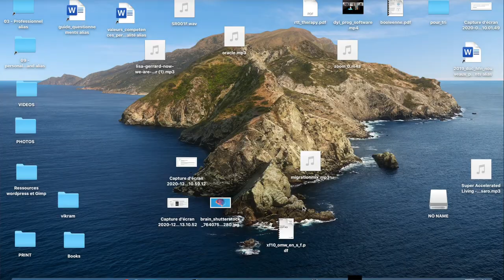REMARKABLE 2 - Moins c'est parfois mieux - un concept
Si le reMarkable 2 vous tente, je peux peut-être vous donner encore un lien de PARRAINAGE pour 40$ de REDUCTION ! Faites-moi signe !

Et pour connaître les 2-3 PROBLEMES d'écran et de wifi que j'ai eus, regardez ma toute dernière vidéo sur le reMarkable 2

La technologie, c'est super ! Mais parfois, ça nous submerge. On peut faire tellement de choses avec.
Cette tablette, la reMarkable 2 ne fait pas grand chose et on va beaucoup en parler. Elle fait aussi 3 choses très bien. Elle permet d'écrire à la main, de dessiner et de lire.
Cette vidéo pour vous présenter cette tablette est en fait une excuse pour vous parler de :

- Stratégie
- Marketing
- Psychologie
- Attention (focus)
- Intention
- Spécialisation

CHAPITRAGE
00:00 Intro
00:47 J'aime écrire
01:44 Ce que le ReMarkable ne fait PAS
04:07 Une définition de la Stratégie
05:00 Une histoire de Marketing
05:41 Ce que le ReMarkable fait bien
08:01 Pour quoi je l'utilise
08:29 L'intention
09:35 Conclusion

Autre option pour le stylo :
STAEDTLER Noris digital jumbo 180J 22. EMR Stylus

Ou simplement des tablettes "classiques" comme :
* IPad Pro
* Samsung Tab S7+
* Ratta supernote A5X
* bookeen notéa
* boox note
* Supernote A5X
* ET LA TABLETTE QUI VA BEAUCOUP FAIRE PARLER D'ELLE : La Kindle Scribe
(merci aux personnes qui ont partagé leurs références en commentaire !)

* Le cerveau apprend plus facilement quand on écrit à la main

* Want to Take Better Notes? Ditch the Laptop for a Pen and Paper, Says ScienceNew research might have you reconsidering that old school pen and paper if you want to remember more of your notes.

* You Should Be Writing Every Day. Here's Why (and How to Do It)Your ideas and spirit are worth preserving. Take the struggle out of it.

* Un article sur la stratégie qui souligne notamment l'importance d'être claire sur ce que l'on ne fait pas : Many Strategies Fail Because They’re Not Actually Strategies

* Une discussion à propos de la lumière bleue sur le podcast du Dr. Gundry : What Blue light REALLY does to you

Likez la vidéo, partagez-la
Merci !